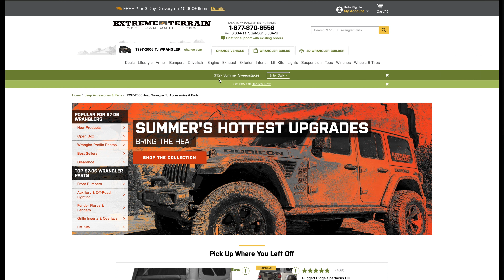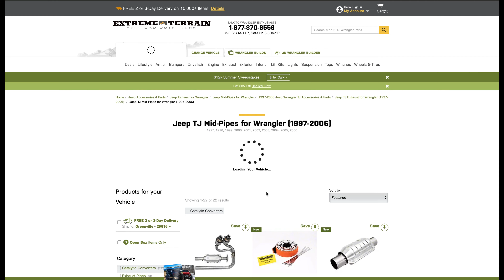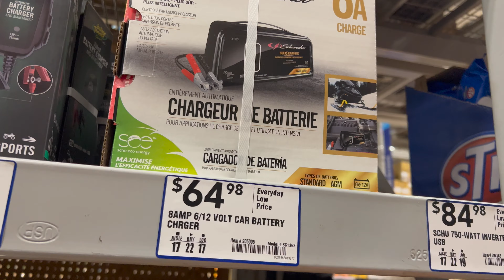koolkidTRE | I Hate My Jeep TJ!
You never know what you going to see either offroading, reaction, or gaming but best believe you're going to be entertained.